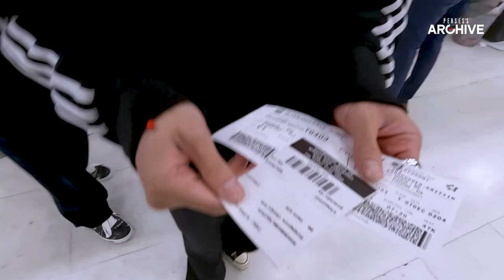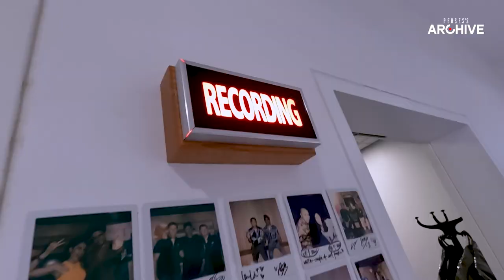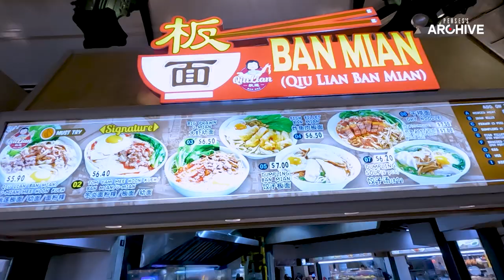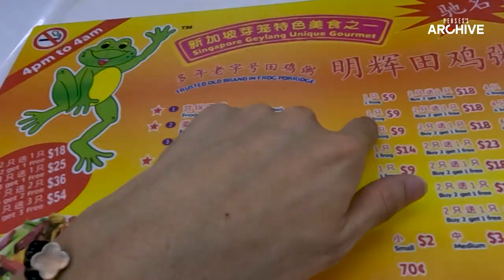[PERSES'S ARCHIVE] ｜ Vlog EP.3 - PERSES in Singapore 🇸🇬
Vlog EP.3
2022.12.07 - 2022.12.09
PERSES in Singapore 🇸🇬